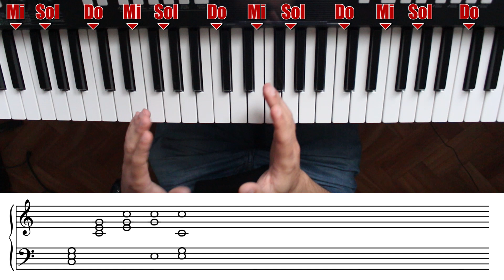Qué es un acorde y como formarlo. Como tocar el primer acorde, Do Mayor, en teclado. Curso Piano 9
➤ Mi libro de Armonía Desde Cero ➤

En este tutorial vamos a aprender lo que es un acorde, vamos a aprender como tocar acordes en piano, como escribir y leer los acordes en el pentagrama, tanto en clave de sol como en clave de fa...

Como ejemplo de primer acorde, y para que te vayas familiarizando con ellos, vamos a ver el acorde de Do Mayor, que nos va a servir como ejemplo para empezar a hacer nuestros primeros ejercicios de cambio de dedos, y nos va a servir como preparación para tocar otros acordes en videos posteriores.

Los acordes son algo complicados de entender, pero si empezamos con estos ejercicios fáciles no nos costará ir progresando poco a poco, y empezar a entenderlos mejor un poco más adelante. Hay mucha teoría alrededor de los acordes, que iremos viendo poco a poco a medida que avance el curso.

De momento quédate con este primer acorde en piano y estos primeros ejercicios para cambiar de acorde ;D